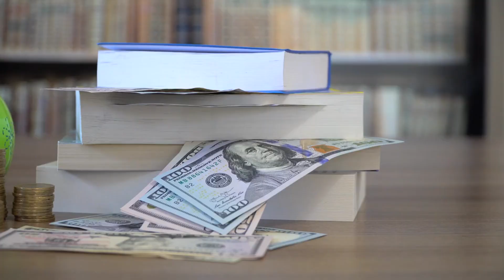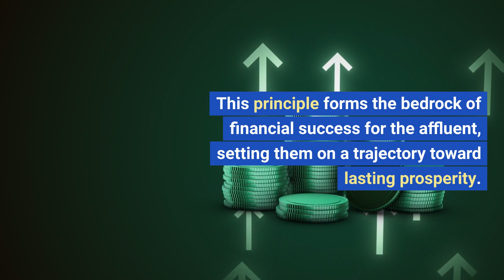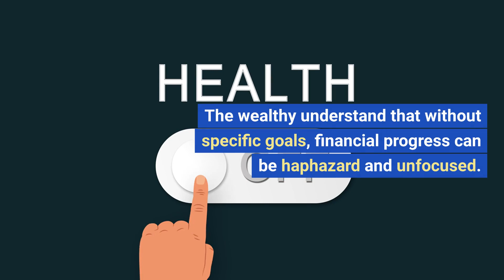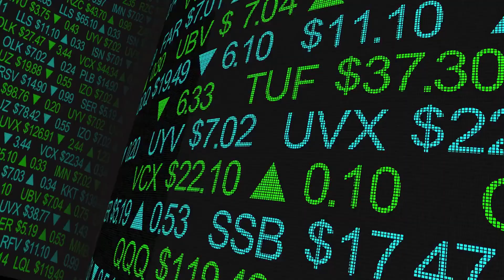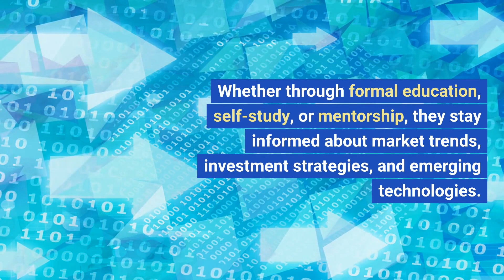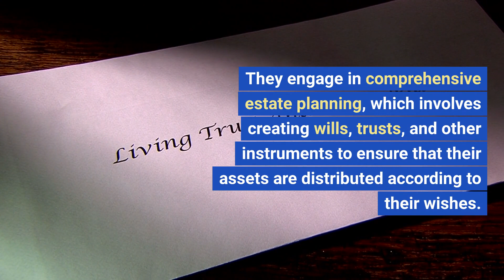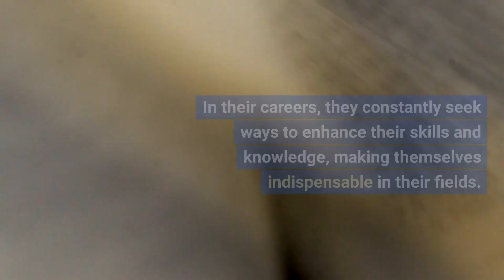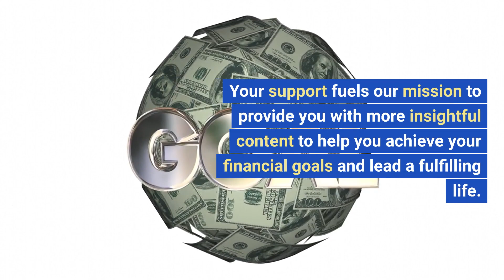17 Secrets The Rich Use That The Poor Don't Know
In the relentless pursuit of financial success and prosperity, certain strategies and principles set the affluent apart from the financially disadvantaged. These wealth-building secrets, often unknown to the less fortunate, play a pivotal role in the journey towards financial abundance. In this article, we will unveil 17 of these secrets, shedding light on the strategies that can empower individuals to transcend their current financial circumstances and pave the path to financial success.
1. Financial Education:
The wealthy prioritize ongoing financial education, learning about investments, taxes, and money management, which allows them to make informed decisions.
2. Multiple Income Streams:
Diversifying income sources ensures financial stability. The rich often have multiple streams, such as investments, side businesses, and real estate.
3. Asset Accumulation:
Focusing on acquiring income-generating assets, such as stocks, real estate, and businesses, allows the rich to build wealth over time.
4. Budgeting and Tracking Expenses:
Maintaining a budget and tracking spending patterns enable the wealthy to control their finances and identify areas for improvement.
5. Goal Setting:
Setting clear, achievable financial goals provides a roadmap to wealth creation, motivating consistent action.
6. Delayed Gratification:
The rich prioritize long-term goals over immediate pleasures, making sacrifices today for a better financial future.
7. Risk Management:
Wealthy individuals carefully manage risk in their investments and ventures, often seeking professional advice.
8. Tax Optimization:
Utilizing tax strategies, such as deductions and tax-efficient investments, minimizes tax liability and maximizes wealth.
9. Networking:
Building a strong network can lead to valuable opportunities, partnerships, and insights into wealth-building strategies.
10. Continuous Self-Improvement:
Personal development and skill enhancement enable the rich to adapt to changing financial landscapes and seize opportunities.
11. Avoiding Debt Traps:
The wealthy differentiate between good and bad debt, avoiding high-interest consumer debt that hinders wealth accumulation.
12. Generational Wealth:
Rich families focus on preserving and growing wealth across generations through careful estate planning and inheritance strategies.
13. Active Investing:
They often engage in active investing, researching and selecting investments based on their understanding of the market.
14. Entrepreneurship:
Starting and scaling businesses is a common path to wealth, providing control and income opportunities.
15. Focus on Value:
The rich create value in their investments, businesses, and careers, leading to higher income potential.
16. Financial Advisors:
Seeking professional advice from financial advisors and experts helps in making informed financial decisions.
17. Philanthropy:
Giving back to society and supporting charitable causes can not only benefit others but also provide tax advantages.